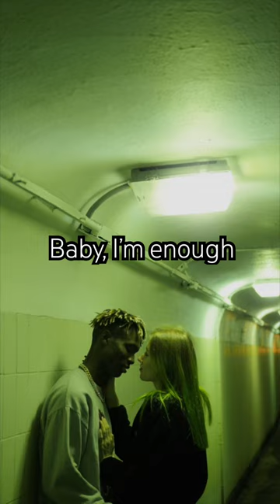Baby, I’m enough